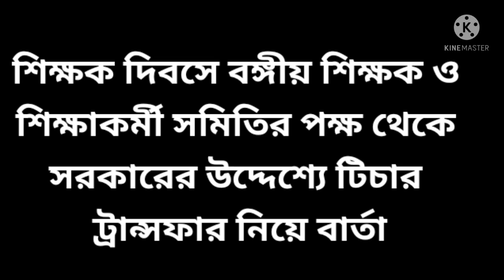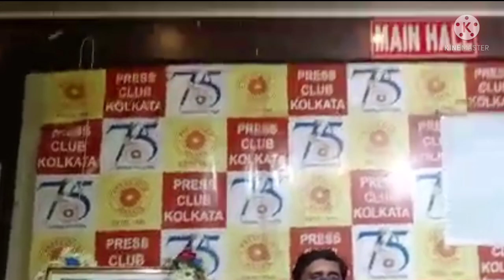শিক্ষক দিবসে বঙ্গীয় শিক্ষক ও শিক্ষাকর্মী সমিতির পক্ষ থেকে সরকারের উদ্দেশ্যে কী বার্তা দেয়া হলো